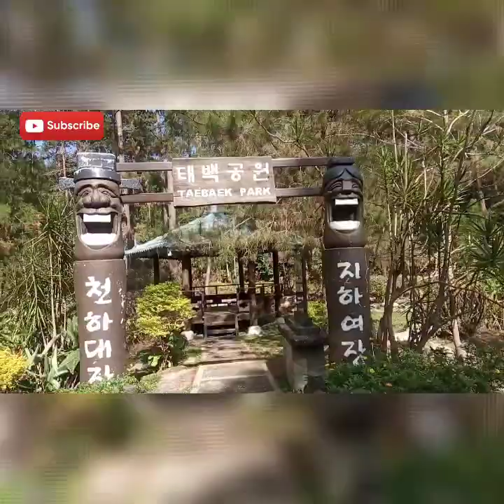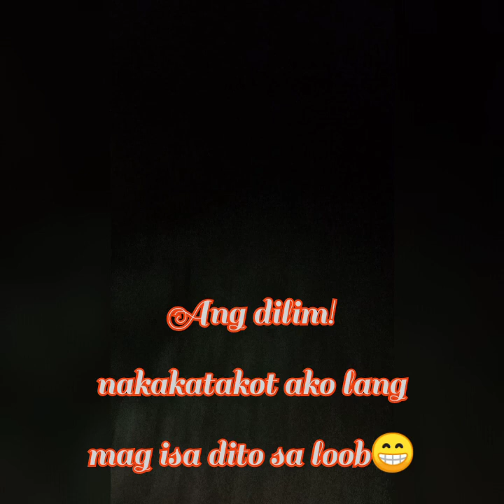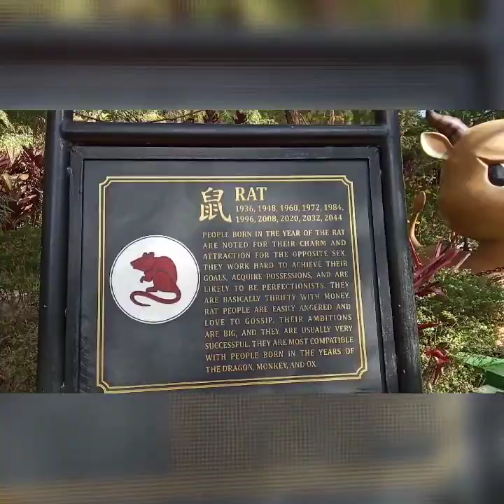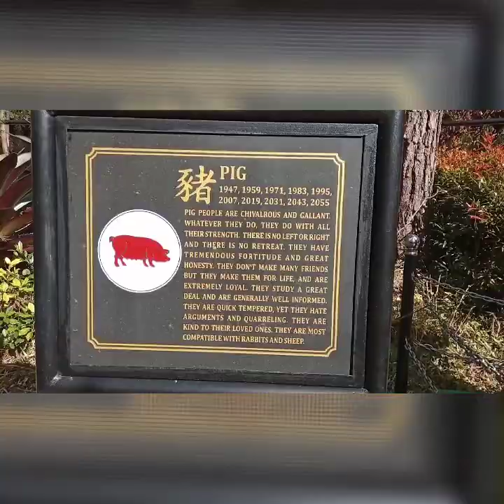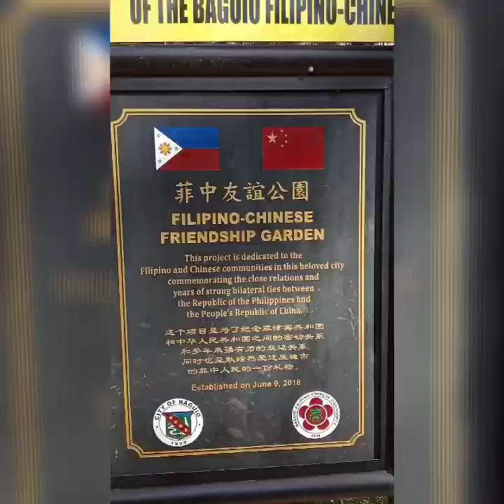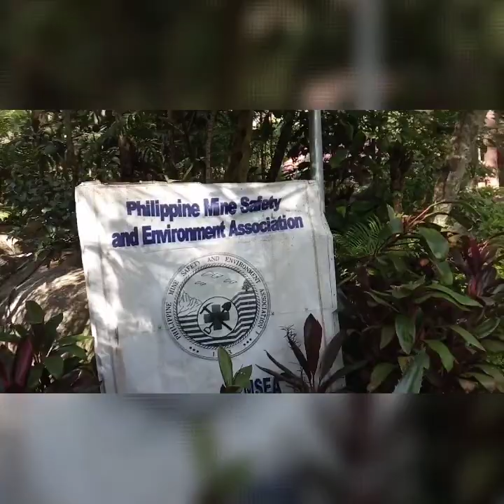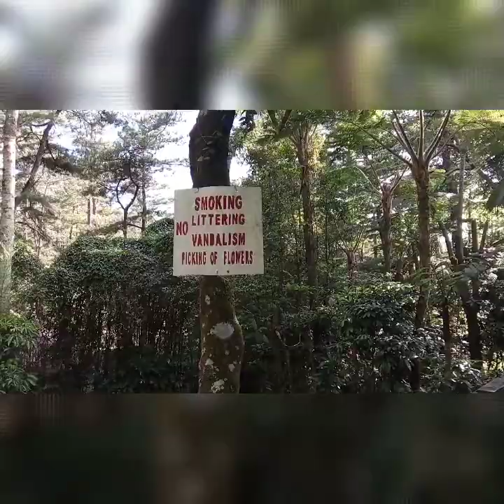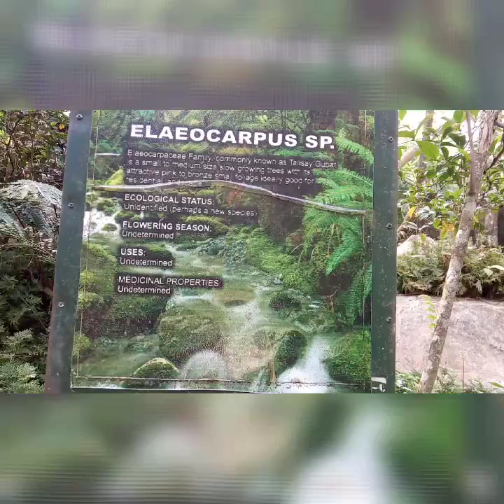Exploring Botanical garden!